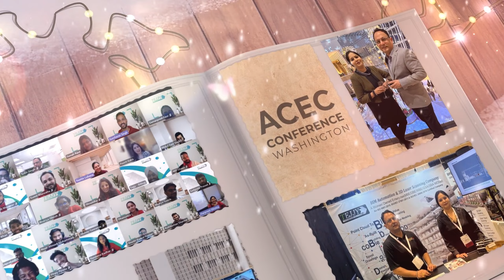Tejjy's 2023 architectural walkthrough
We have now reached the last phase of our 2023 engineering and architectural projects! And at Tejjy, we rejoice in new beginnings brought about by employee productivity and higher returns on investment in our clients' accounts.